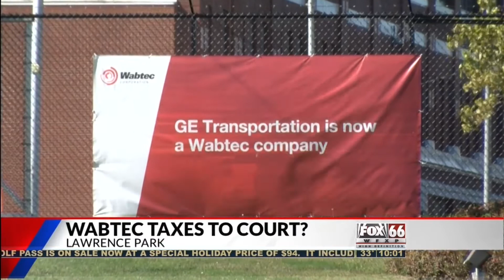Wabtec plant potentially headed to court over tax value situation